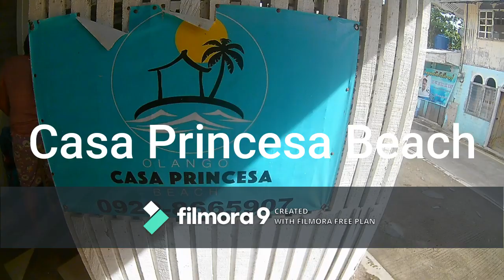Olango Island Kayak and Snorkeling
Kayak and snorkeling at Olango Tingo Island